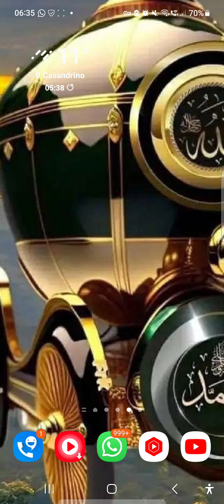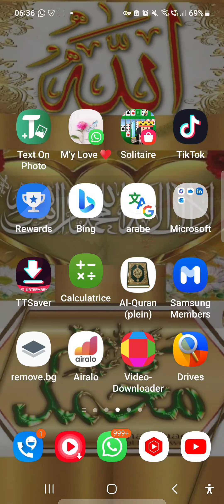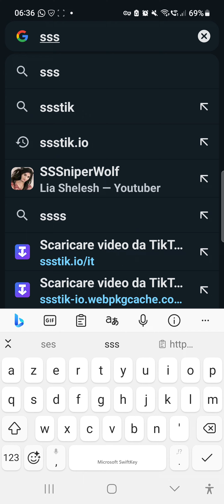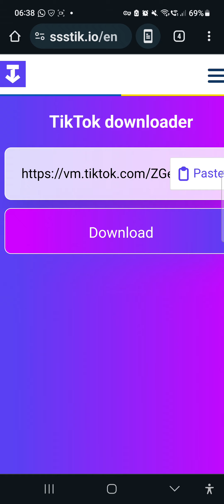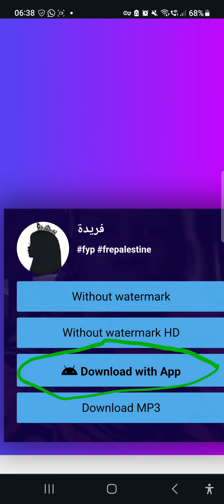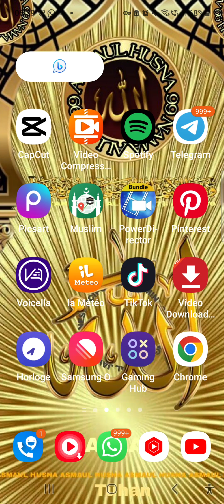une application qui va vous permettre de télécharger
une application qui va vous permettre de télécharger vidéo de Tik Tok sans le marque de Tik Tok ou le nom de la personne qui sera là c'est ce que nous allons voir ensemble inch'Allah ok si c'est votre première fois n'oubliez pas de s'abonner et activer le Cloud de notification pour ne pas rater nos prochaines vidéos merci http /ssstik. io